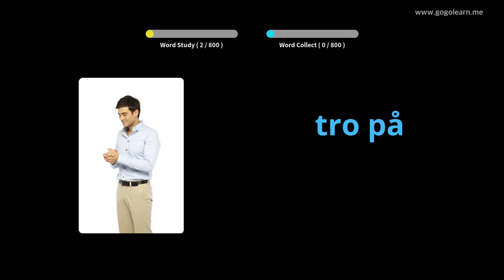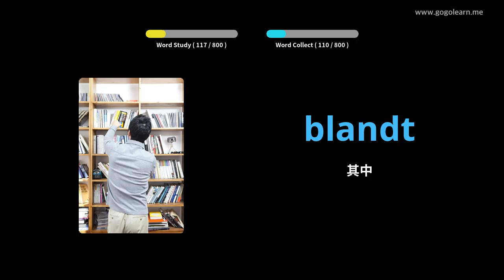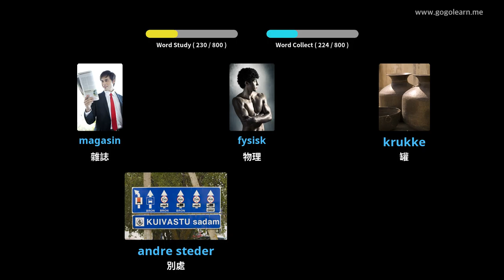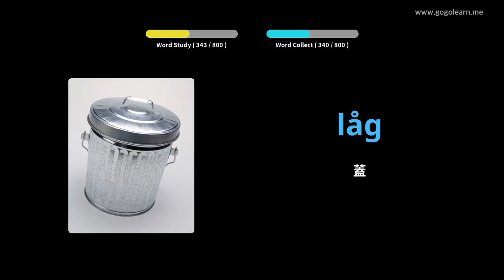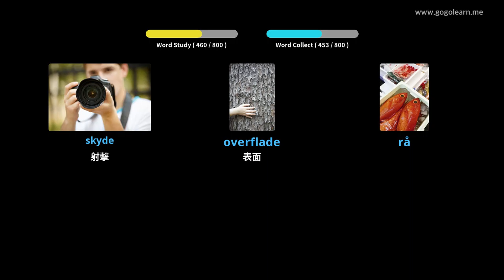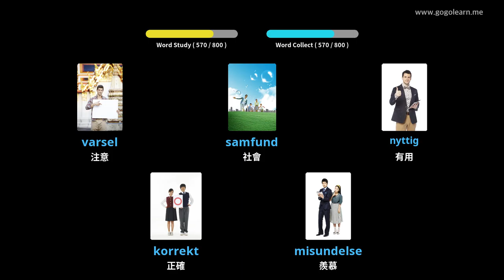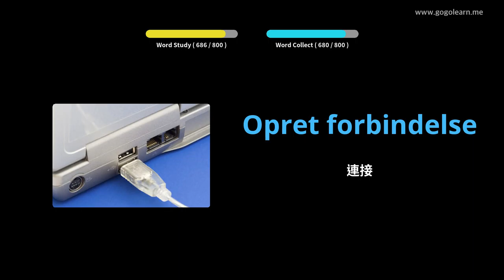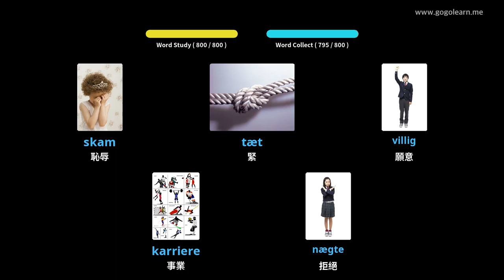學習丹麥文圖片| 丹麥文詞彙 睡覺時聽 | Golearn